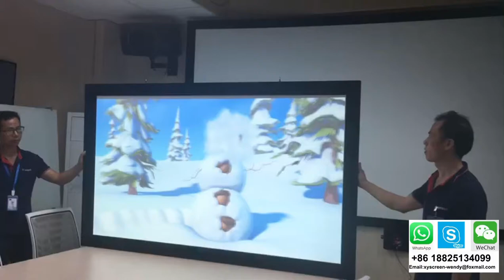XYScreens Double sided mirror projector screen for Advertising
XYScreen Double Side Screen Fabric for Both Front and Rear Projection  .
only need one projector then two side of the screen can see the image .
Application:Hotel, show window, presentation, multi-function hall,supermarket , Advertising
with 360 degree projection technology. Made of PVC material, it has excellent flexibility and smoothness. DP1 is the perfect choice for projects where the display needs to be seen clearly from both sides at the same time. This technology produces a perfectly viewable image on both sides at the same time with 180° angle of visibility.